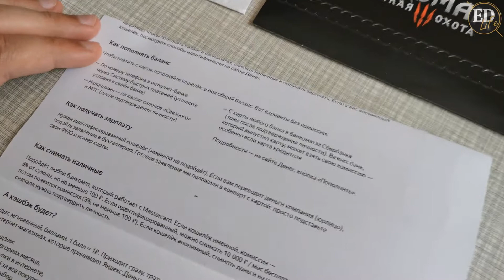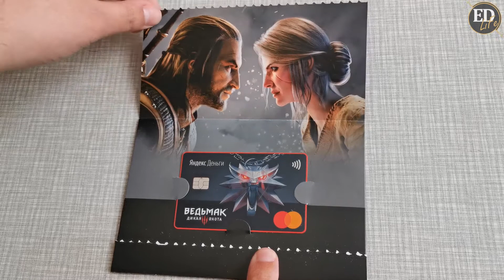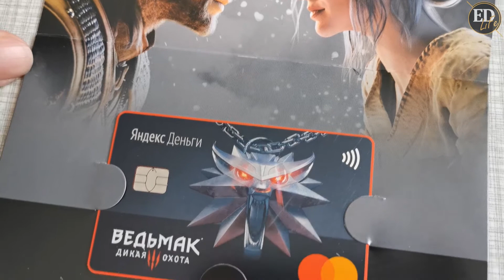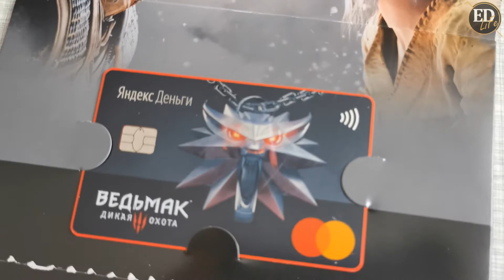Как выглядит лимитированная карта ведьмака с медальоном Школы Волка от «Яндекс.Денег» – распаковка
Распаковка лимитированной пластиковой карты с медальоном Школы Волка от «Яндекс.Денег», выпущенной в честь пятилетия игры «Ведьмак 3: Дикая охота».